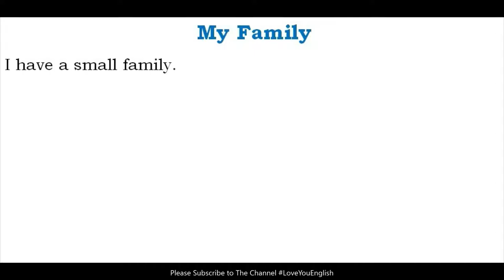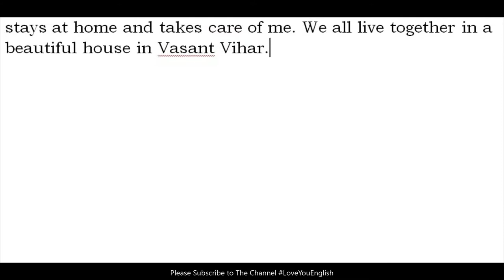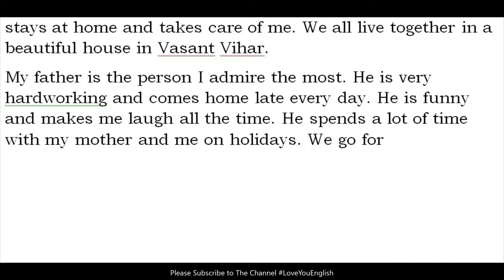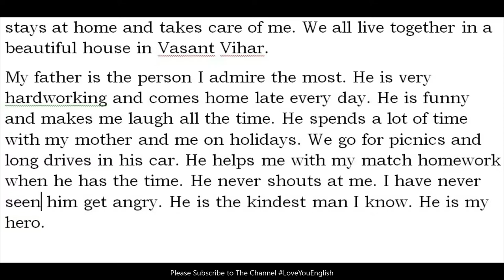How to Write an Essay l Essay Writing in English l Essay Writing Format l Essay Sample l My Family